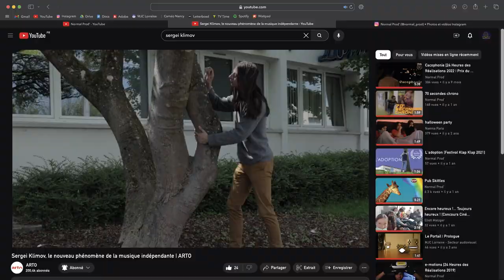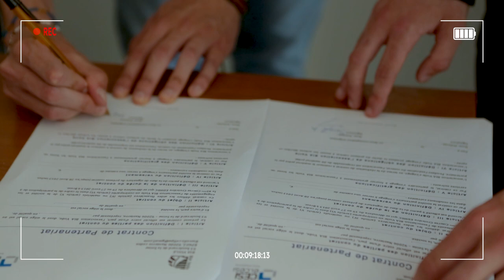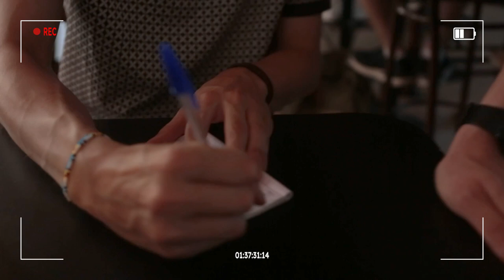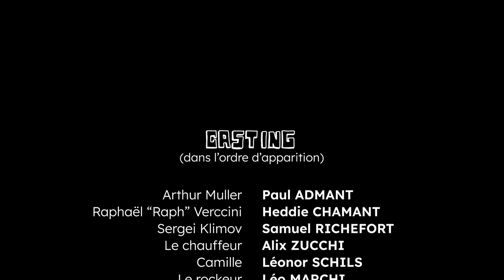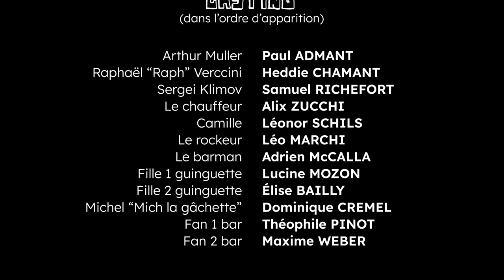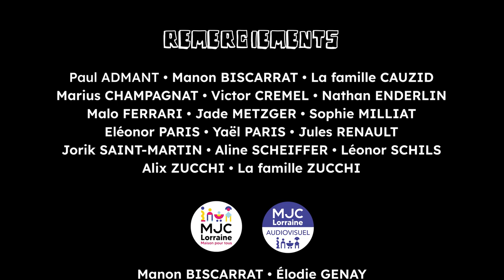Sergei Klimov : On the Road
00:00 La Genèse
08:29 J1-2 : Début de l'aventure
14:31 J3-7: Sur les routes de France
21:53 J6 : Détour au studio
25:31 J8 : Les problèmes d'une star
34:00 J10 : Dernier concert